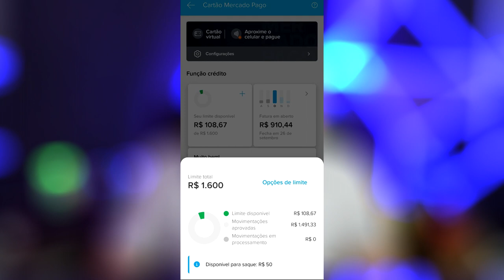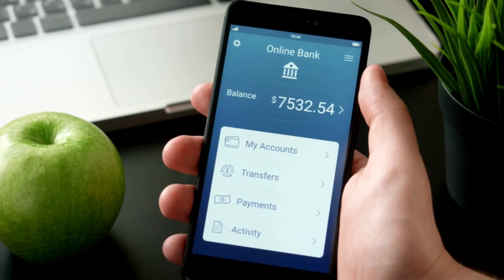💳👇🏻Urgente! Mercado Pago não para de aprovar. Até negativado recebeu